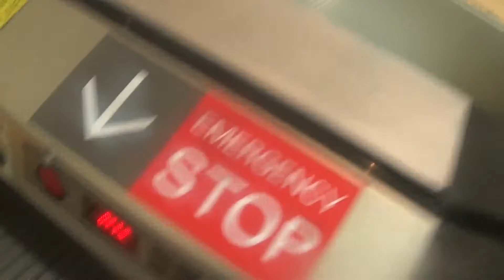1997 Otis Escalator In Melbourne